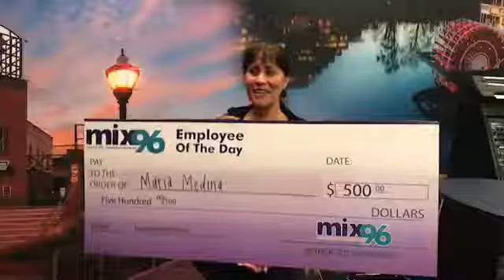Employee of the Day Winners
We’re giving you four opportunities each weekday to win $500! Make sure you’re listening at 8am, noon, 3pm & 5pm. And the best news? Only MIX 96 listeners from right here in the Sacramento area can win.